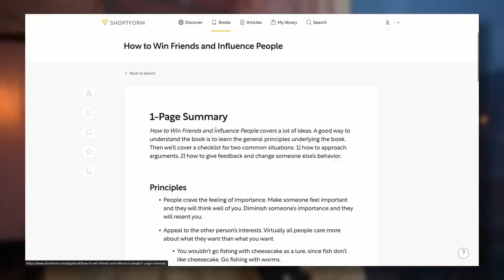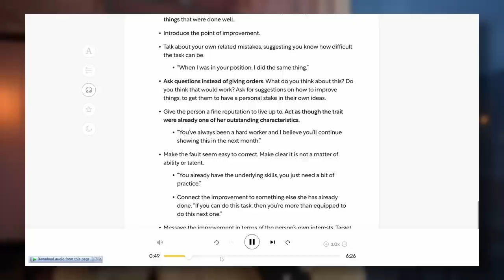Q&A | tips for youtube, gym, and life